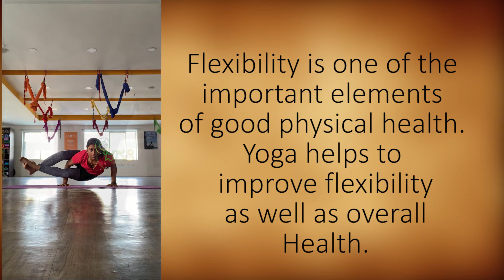YogaChallenge Train your body for absolute flexibility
About Instructor:  Tarunya, RYT -200 from Indea Yoga Mysore.
Motivated Yoga Instructor with advanced training in yoga and specialization in Hatha and Ashtanga Yoga principles. Enjoy inspiring others to improved wellness and commit to long term health and Furness goals. Energetic and outgoing with a collaborative spirit. Yoga Instructor who is comfortable working with people of all ages and has deep knowledge about asanas, as well as relaxation and breathing techniques. Committed to providing extensive instruction and counseling to clients, while motivating them to find true inner peace and their healthiest self. Possesses skills to modify the practice on-demand based on the abilities or injuries of class Participation.

Professional Courses and Certification
➢ Certified Yoga Instructor - RYS-250hrs – from INDEA Yoga – Mysore under the guidance of Bharath Shetty Guruji in the year 2018. advanced training in yoga and specialization in Hatha and Ashtanga Yoga principles
➢ Animal flow Workshop by Devrath Vijay – Hyderabad
➢ Kettle Bell Movement Seminar by Devrath Vijay - Hyderabad
➢ Inversion and Arm Balance workshop by Vinay Kumar Jesta - Hyderabad
➢ Ashtanga Yoga Training – 25hrs by Kino Macgregor (Miami Life Centre) -  Bali, Indonesia